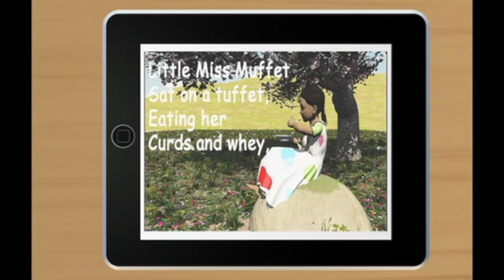Little Miss Muffet gets Cyrussed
Seventh flipbook in a proposal for a children's tv series or IPad book about Cyrus the Virus who invades and changes nursery rhymes and cartoons. Had no luck with it so have put it, and some others plus the claymation intro, on Youtube for you to have a giggle - like Cyrus. Having come down with Motor Neurone  Disease, I am unable to take it any further but if anyone out there is interested you can see the full proposal on Vimeo.
The whole series is:
Cyrus the Computer Virus Intro and Little Bo Peep gets Cyrussed.
Ba Ba Black Sheep gets Cyrussed
Jack Spratt gets Cyrussed
Ding Dong Dell gets Cyrussed
The Old Lady Who Lived in a Shoe gets Cyrussed
Goosey Goosey Gander gets Cyrussed
Mary Had a Little Lamb gets Cyrussed
Little Miss Muffett gets Cyrussed
Bob the Builder gets Cyrussed
Put Cyrussed in the search engine and they will all appear.